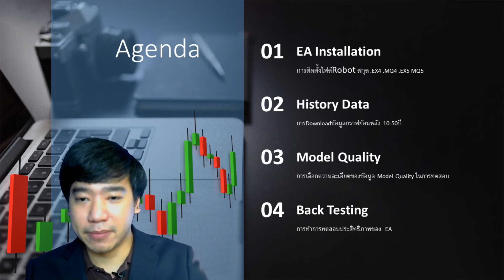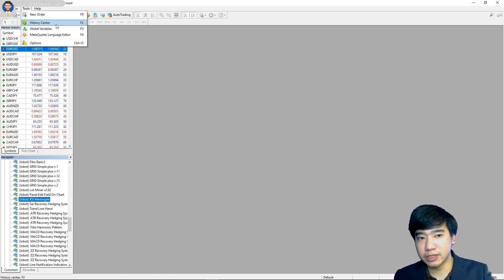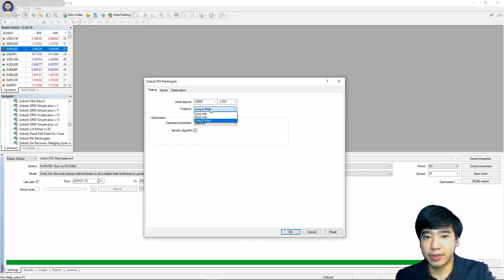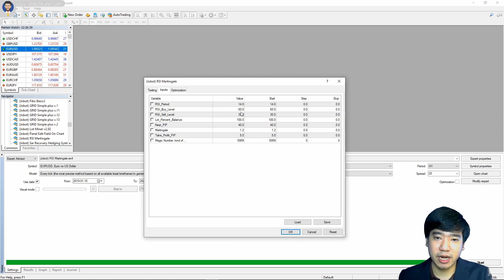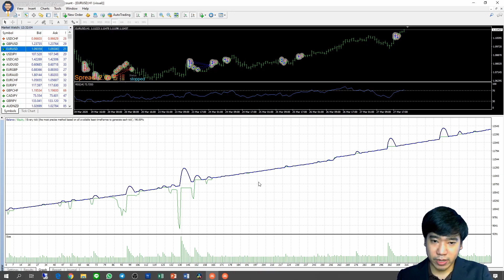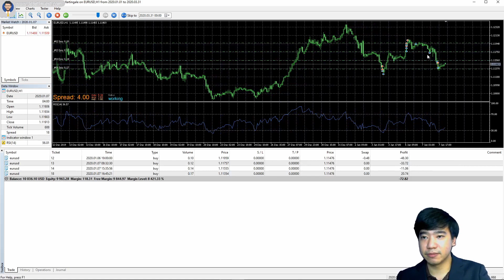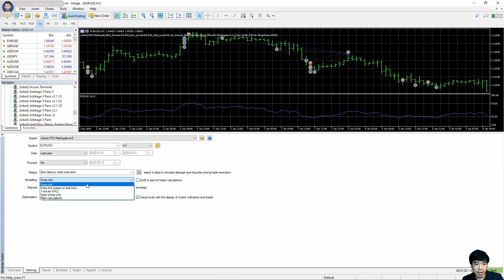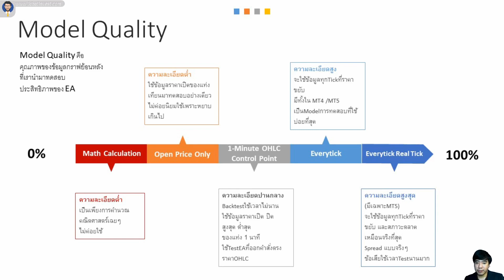วิธีการ Back Testing EA บนโปรแกรม MT4 และ MT5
ขั้นตอนการสมัครเรียน​ EA

1. เข้าเว็บ​เรียน Jobotinvest.com
กด Sign Up
2. กด Activate ที่ Email ของท่าน​ (อาจอยู่ใน​Spam, Junk Mail)

3. กดเลือกคอร์สที่ต้องการ

4. กด Get Now และ Go To Cart กดเลือก​ Offline Payment แล้วกด​ PURCHASE

5. กดเลือกชำระเงิน โอนชำระเงิน เลขบัญชี: 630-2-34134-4 ธนาคารกสิกรไทย
(หากท่านต้องการผ่อน0% 10เดือน​ ให้ทักChat m.me/jobotinvest

6. ส่งสลิปการโอนมาที่ FB Messenger m.me/jobotinvest

7. รอระบบตรวจสอบ Approve

8. เมื่อระบบ Approve จึงสามารถ Login เรียนบนเว็บ